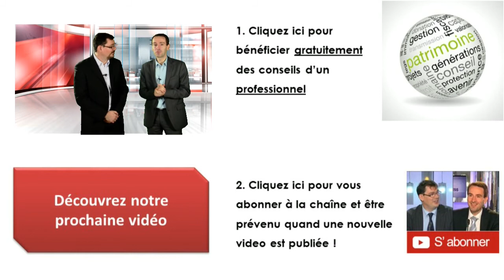Conseiller en Gestion de Patrimoine (CGP) ou Banquier ?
► 📕 Téléchargez Gratuitement la liste des 24 questions à poser pour trouver un locataire pérenne

► 📕 Téléchargez Gratuitement la trame de notre dossier de financement que nous utilisons

► 🎥 Les MILLIONNAIRES de L'IMMOBILIER vous dévoilent leurs stratégies dans le "BOOSTER DAY IMMO"

avec Gilles Grimm, Michael Ferrari, Etienne Brois, Sébastien Ascon, Jean Christophe Griselin, Audrey Perrin, Eric Mucken, William Meyer, Gaëtan Lefebvre et Alexandre Bruney.

Découvrez s'il vaut mieux, de notre point de vue, se faire conseiller par son banquier ou par un conseiller ?